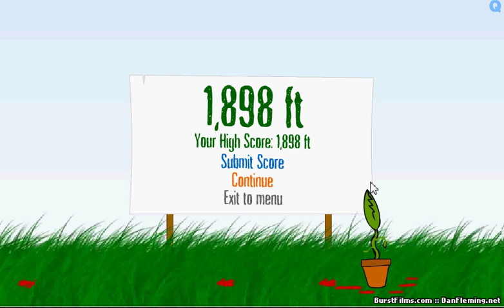Charley888 - KITTEN CANNONNNNNNN!!!!!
Hope you enjoyed, sorry for the audio quality! :(